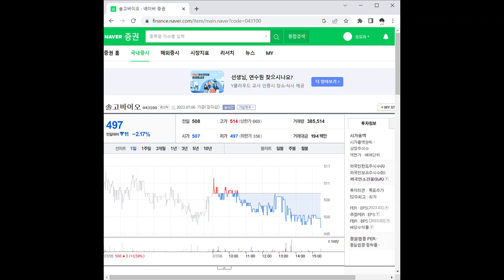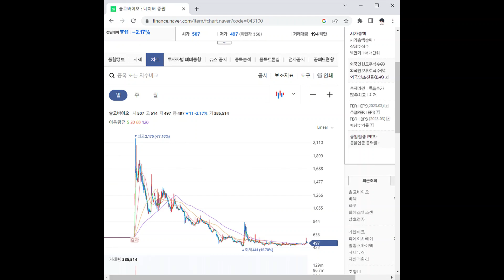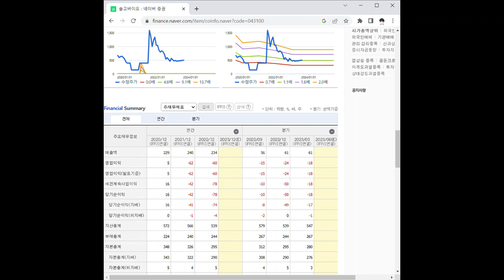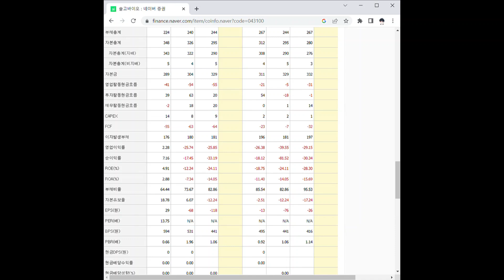043100솔고바이오 주가 전망 및 차트 분석